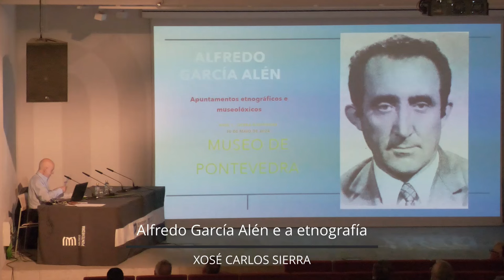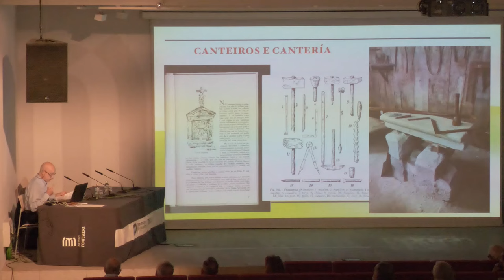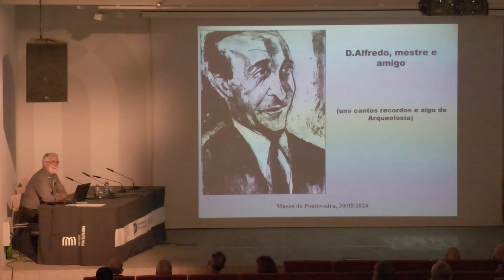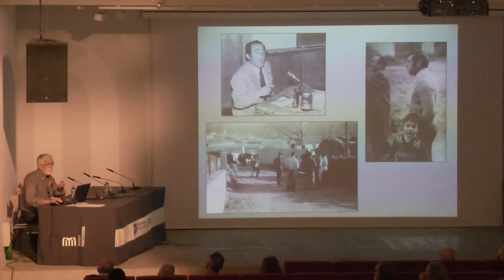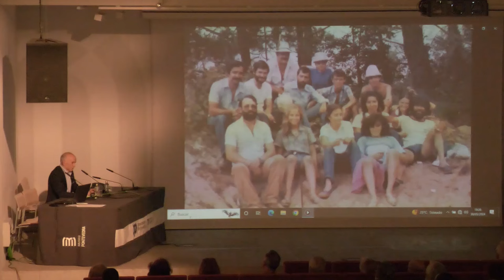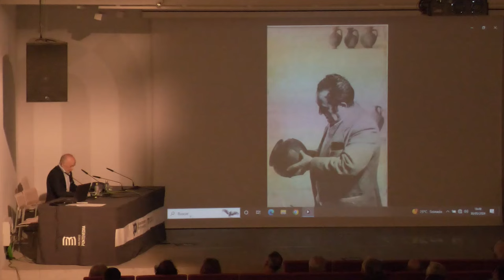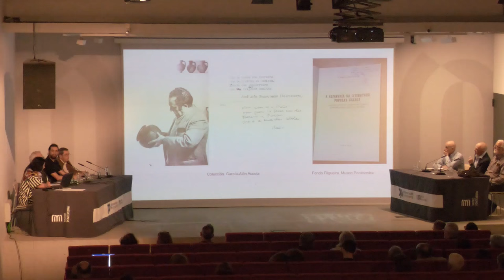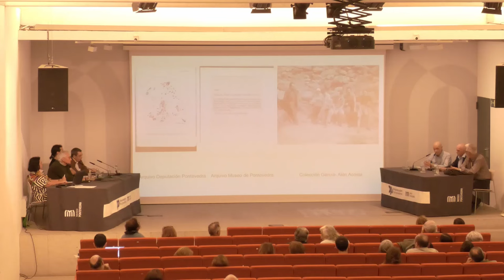Xornada arredor de Alfredo García Alén. Sesión vespertina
Sesión de tarde da xornada ‘Arredor de Alfredo García Alén. A vida, a obra, o Museo’, organizada polo Museo de Pontevedra o 30 de maio de 2024.

🎙️Conferencia “Alfredo García Alén e a etnografía”. Xosé Carlos Sierra, conservador de museos e exdirector do Museo Etnolóxico de Ribadavia
🎙️Conferencia “D. Alfredo, mestre e amigo: uns cantos recordos e algo de arqueoloxía”. Antonio de la Peña, arqueólogo e exconservador de Fondos Arqueolóxicos do Museo de Pontevedra
🎙️Conferencia “O Grupo de Arqueoloxía Alfredo García Alén, orixe e historia”. Ramón Patiño Gómez, arqueólogo e historiador, membro do Instituto de Estudios Vigueses
👥Mesa redonda. Modera: Ana Barbazán, exbibliotecaria do Museo de Pontevedra